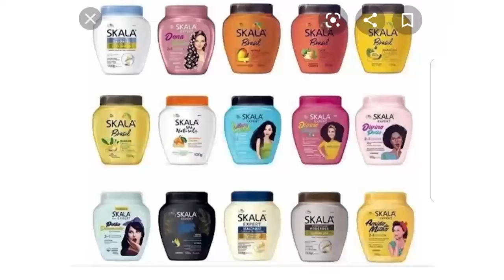COLUMNA DE OPINIÓN DE JOHN ALEX SÁNCHEZ